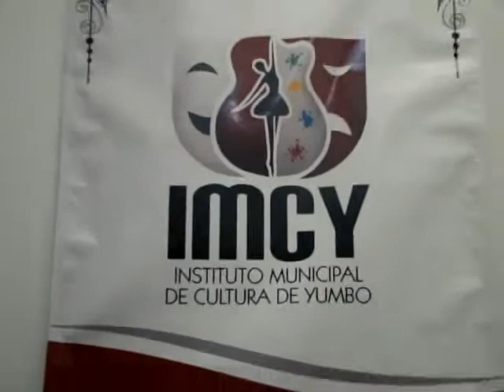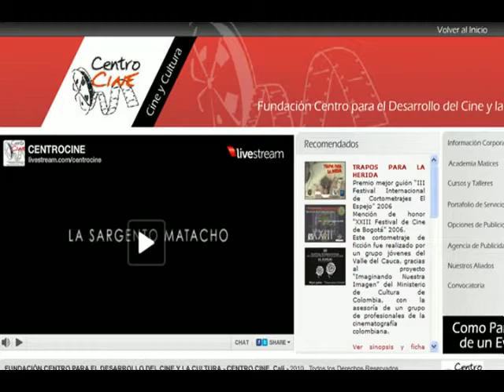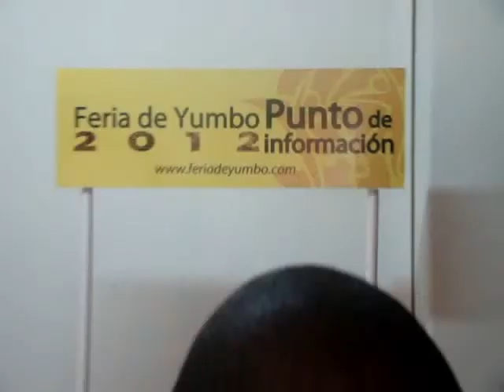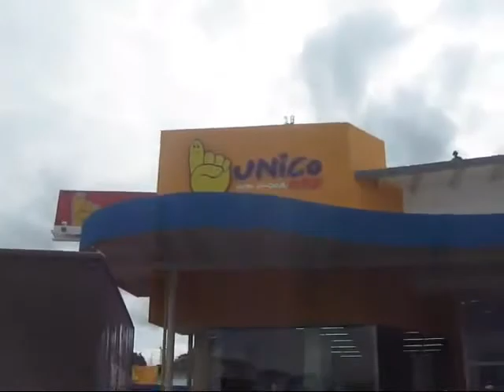entrevista feria yumbo2